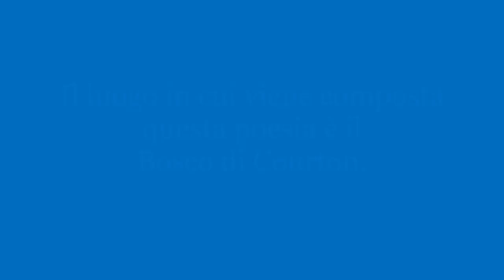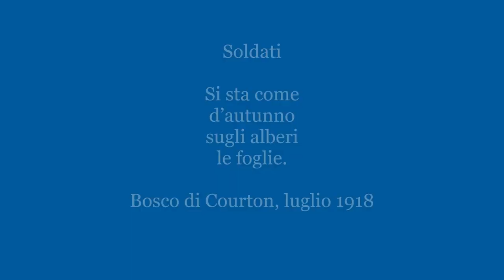Cos'è la poesia Soldati